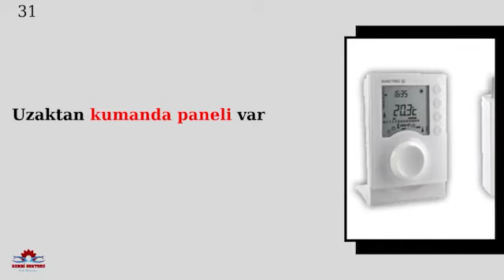İmmergas VİTRİX kombi 31 arıza kodu nedir? Detaylı anlatım | İmmergas kombi arızaları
Merhaba arkadaşlar bu videomda sizlere İmmergas Vitrix kombi 31 arıza kodu hakkında bilgi vermeye çalıştım umarum yararlı olmuştur.